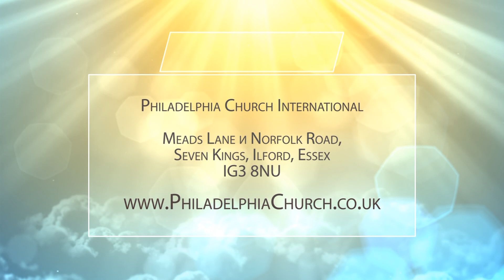Непристойное поведение не может сочетаться с почитанием Бога - Таиса Котова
Непристойное поведение не может сочетаться с почитанием Бога / Indecent behaviour does not match honouring God

Philadelphia Church International / Международная Церковь Филадельфия

Pastor Taysa Kotov

Date: 15/02/2015

N548